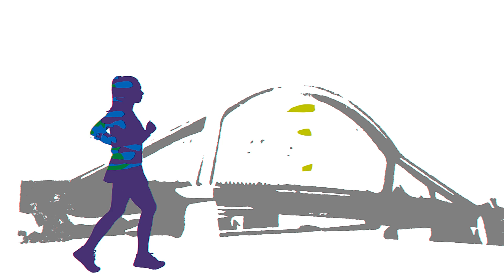Sportowiec Roku 2017. Wyróżnienie dla Zbigniewa Wójcickiego